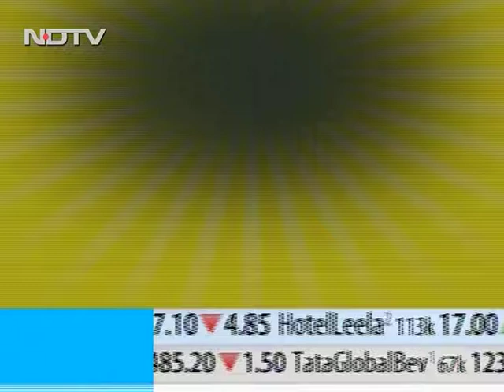Dr R K Madhok 1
Sr. Consultant Cardiologist, NIMS Super-Speciality Hospital, Jaipur